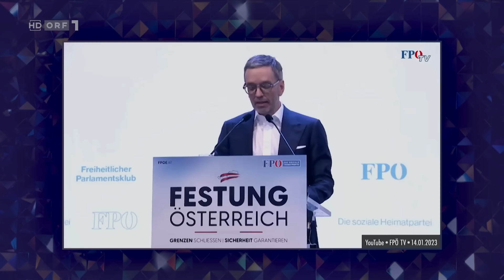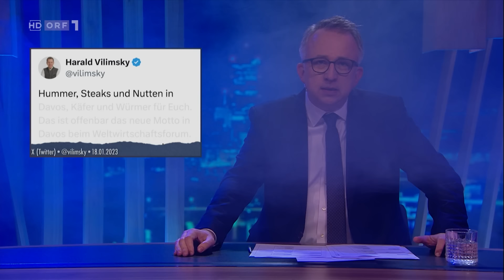The Great Reset - die Schwurbler hatten doch recht | Gute Nacht Österreich mit Peter Klien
Ausschnitt aus Folge 111, Gute Nacht Österreich mit Peter Klien vom 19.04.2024, ORF1